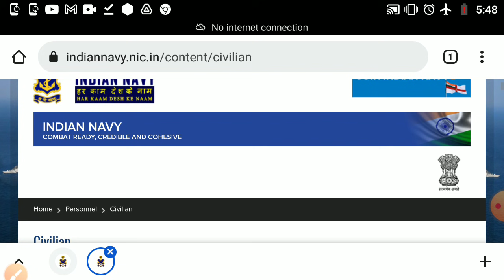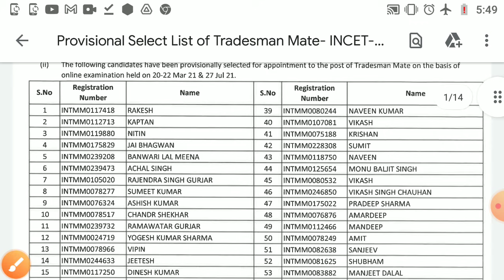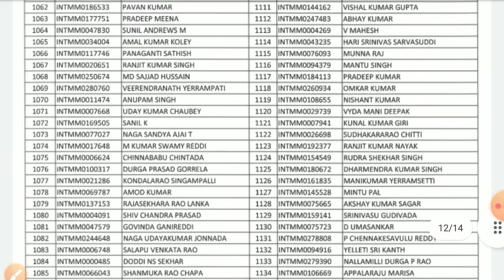Navy Tradesman 2021 Result Declared || Navy Tradesman ITI Result Next Process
ITI E Books -
Books -

Thanks